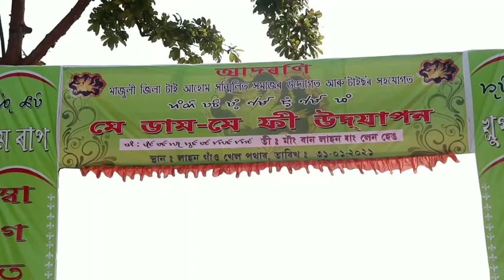MAJULI ME DAM MAFI